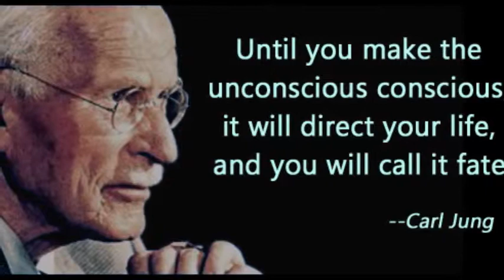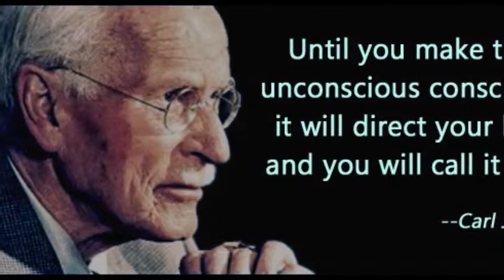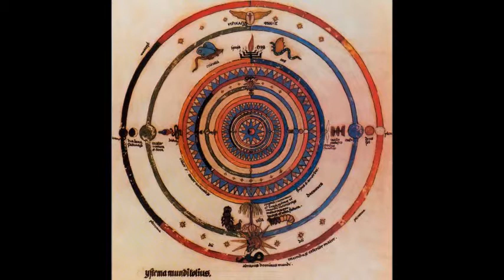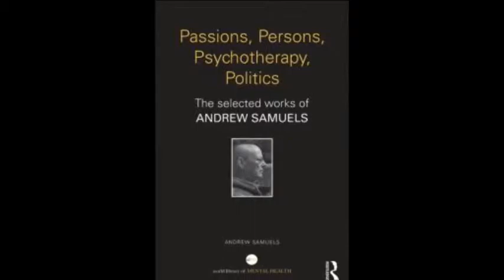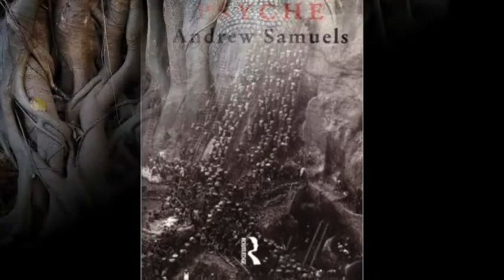O carte pe zi - Andrew Samuels, Jung şi post jungienii